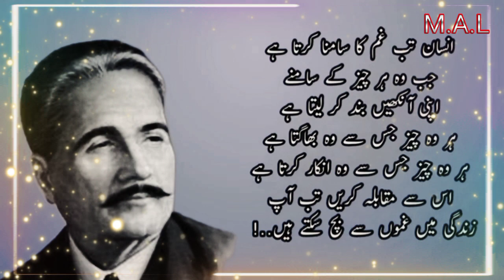Quotes Of Allama Iqbal|Imotional Quotes|علامہ محمد اقبال کے خوبصورت اقوال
Title

Discription

Aslam o alaikum viewers

Allah Hafeez